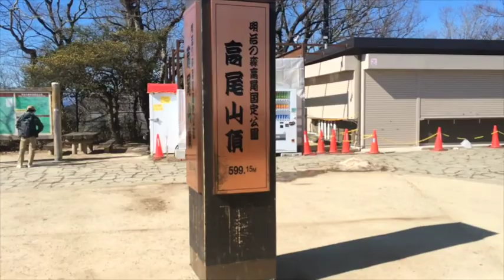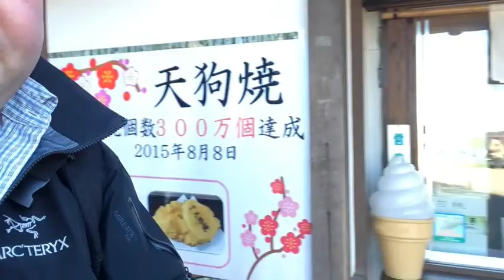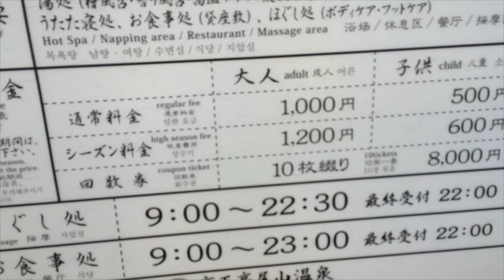Hiking Mt. Takao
a mini hike up the mountain, eating lot's of Japanese snacks along the way, a run back down and completed the hike with a visit to the local Onsen